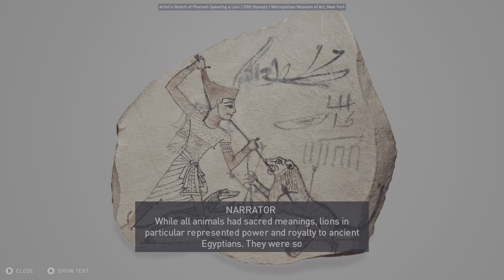Assassin's Creed Origins Discovery Tour | Egypt | Fauna of Ancient Egypt